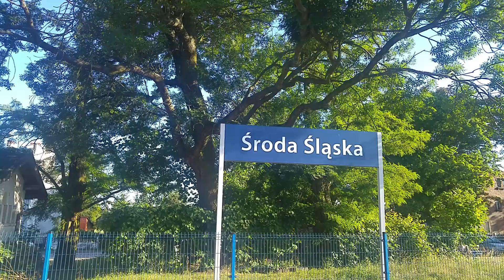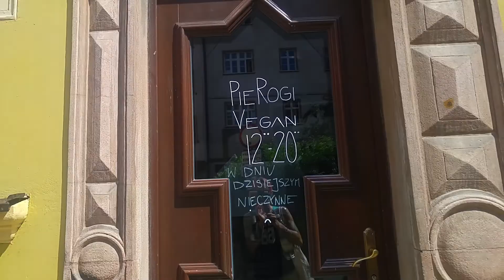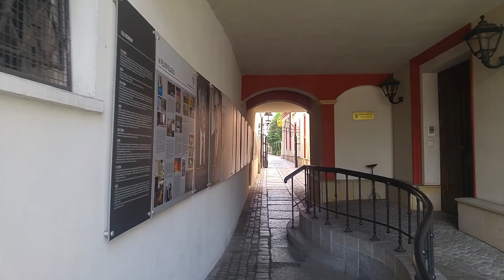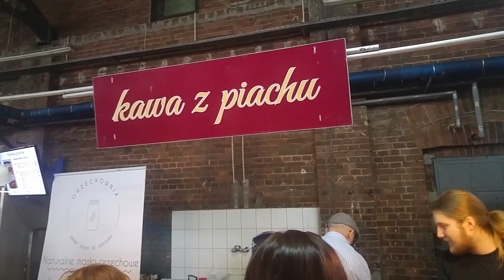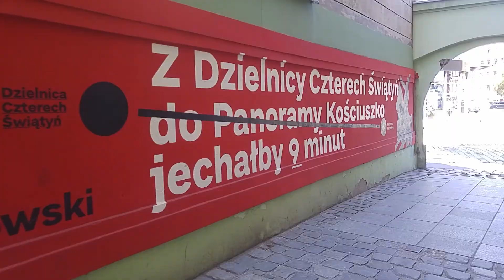WEGAŃSKI WROCŁAW (gdzie i co zjeść? gdzie zjeść TANIO?) cz. 2 + relacja z Wege Festiwalu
Druga część weekly vloga z mojego tygodniowego wyjazdu do Polski (weekly vlog #6 cz. 2) - tutaj 7-10 czerwca 2018

Pierwsza część (także wegańskie restauracje we Wrocławiu oraz różnice między Polską a Maltą z perspektywy mieszkańca)

Zapraszam...

Muzyka:
"Reasons to smile" Topher Mohr and Alex Elena
"Rubber necking" Topher Mohr and Alex Elena
"Vewnice Beach" Topher Mohr and Alex Elena
"Noir" S Strong & Boogie Belgique
"Ocean" Ehrling
"Good Vibes" DJ Quads